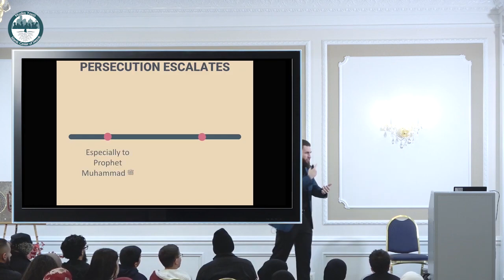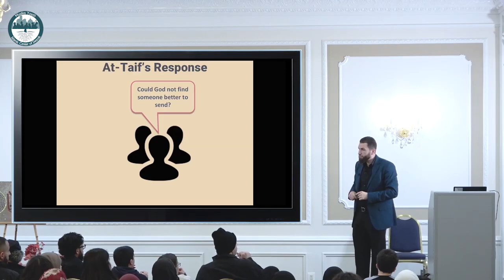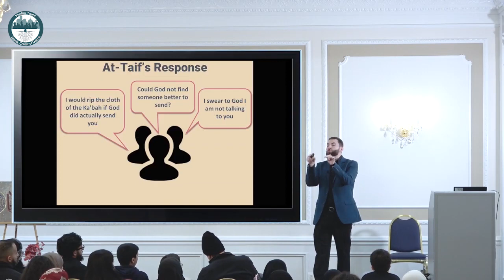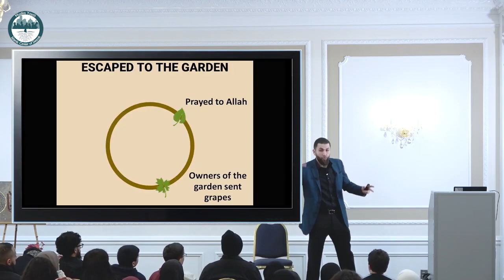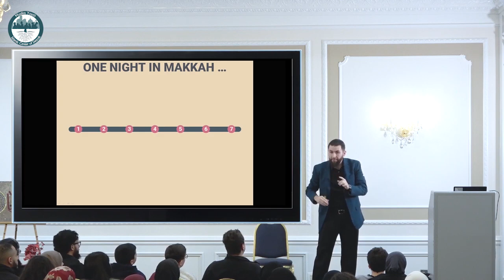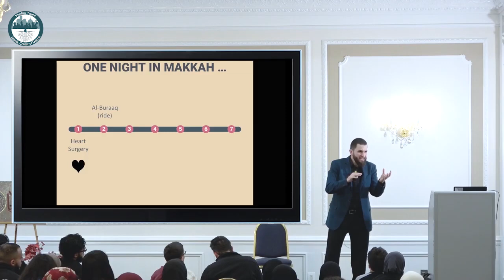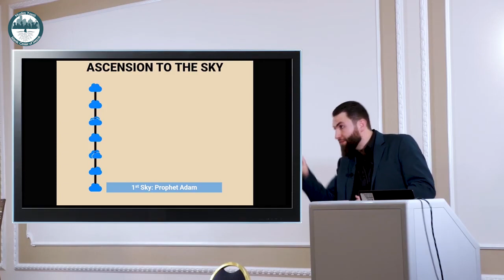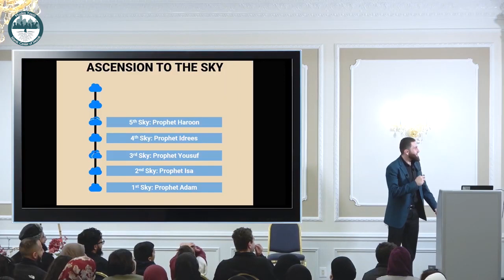MY ICD Risalah Series with Ustadh Majed Mahmoud Session 3 Part 2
Makkah Session 3